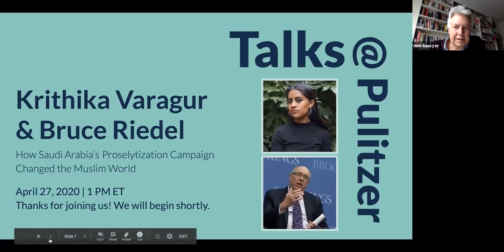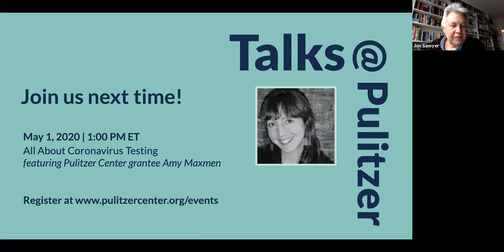Talks @ Pulitzer: Krithika Varagur on 'The Call'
On April 27, 2020, Pulitzer Center-supported journalist Krithika Varagur discussed her new book "The Call: Inside the Global Saudi Religious Project" along with Bruce Riedel of the Brookings Institution. The focus of their conversation: how Saudi Arabia's proselytization campaign has changed the Muslim world and the lasting effects of Saudi influence today.